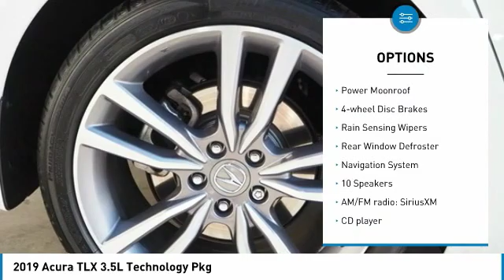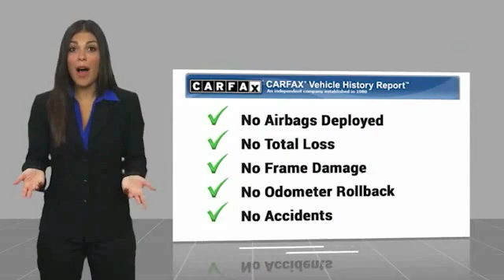2019 Acura TLX 3.5L Technology Pkg FOR SALE in Las Vegas, NV P2363L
Stop in today for a test drive of this U 2019 Acura TLX

CardinaleWay Acura
7000 West Sahara Ave

AVE THOU AND  OFF THIS FORMER LOANER!! Take a look at this sharp TLX with a squeaky clean CarFax RIGHT HERE at CardinaleWay Acura in Fabulous Las Vegas Nevada!! This TLX has ALL the equipment you re looking for like an ELS Studio premium audio system with 10 speakers, GPS navigation NAV, AcuraLink, climate control, blind spot info, rear cross traffic monitor, leather heated power front seats, driver s seat thigh extension, 19  alloy wheels, power sunroof, keyless entry, and much more!! There s even the remainder of the original factory comprehensive warranty out to April 2023 or 50,000 total miles on the odometer whichever occurs first so you can drive in style AND confidence! PLUS we certify the car up to 100,000 miles!!! Our Acura certified technicians completed the inspection process and we performed a fresh oil and filter change before our detail department made it shine, now all this sharp TLX needs is YOU!   Come visit our showroom where you will find our associates live by our mantra that  We Develop Outstanding Relationships Where Everybody Wins  on 7000 West Sahara Ave, Las Vegas NV 89117. We are the CardinaleWay, family owned since 1979. Recent Arrival! 20/31 City/Highway MPG  Vehicle price and availability are subject to change without notice.